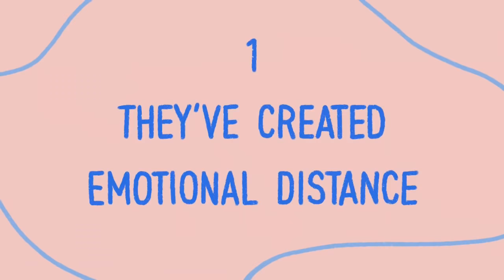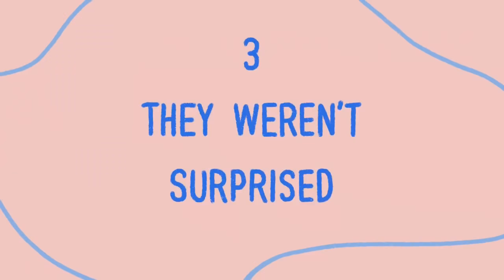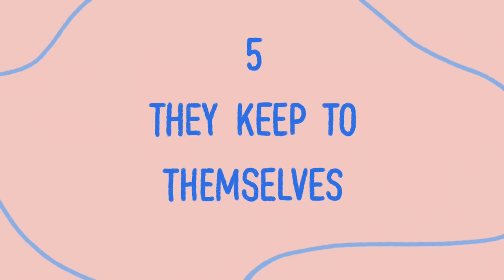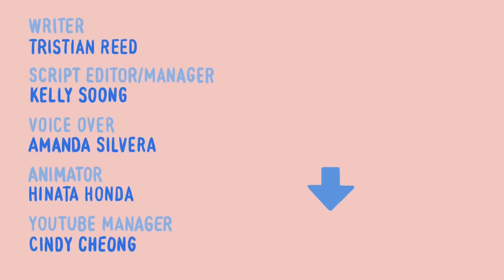7 Signs Your Ex is Over You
Who else is watching this video just for the soothing voice, because they don't actually have an ex?

Credits
Writer: Tristian Reed
Script Editor & Manager: Kelly Soong
VO: Amanda Silvera
Animator: Hinata Honda
YouTube Manager: Cindy Cheong

References:
Allemand, M, Hill, PL, & Lehmann, R (2015) Divorce and personality development across middle adulthood, Personal Relationships, 22:1, 122-137.

Barbara, AM & Dion, KL (2000) Breaking up is Hard to do, Especially for Strongly “Preoccupied” Lovers, Journal of Personal and Interpersonal Loss, 5:4, 315-342.

Field, T et. al. (2009) Breakup Distress in University Students, Adolescence, 44:176.

Morrissette, PJ (2012) Romantic relationship deliberation: a psycho-educational approach, Sexual and Relationship Therapy, 27:3, 231-242.

Verhallen, AM, Renken, RJ, Marsman, J-BC, ter Horst GJ (2019) Romantic relationship breakup: An experimental model to study effects of stress on depression (-like) symptoms. PLoS ONE, 14(5).